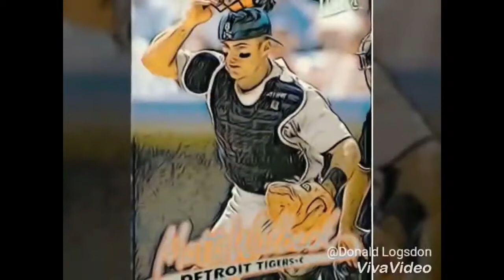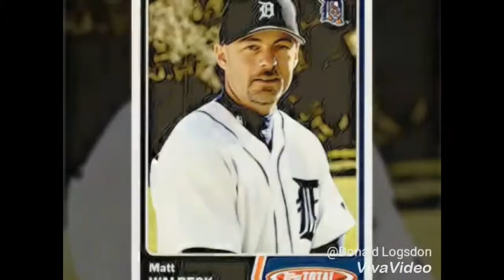Legacy Battle #85: Matt Walbeck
Matt Walbeck Veteran MLB C with the Angels, Twins, Cubs, Tigers and Phillies joins the Legacy Battle panelists to debate the Greatest World Series Winner from 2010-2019. Matt also discusses his playing and managing career and what it's like to catch a knuckleballer.